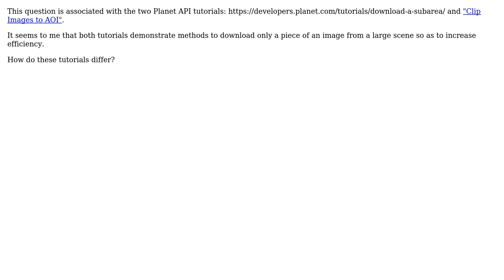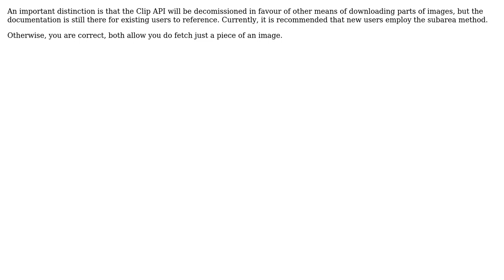GIS: Downloading Subarea vs Clipping Images to AOI using Planet API?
With thanks & praise to God, and with thanks to the many people who have made this project possible! | Content (except music & images) licensed under CC BY-SA | Music | Images & others | With thanks to user Song user PolyGeo user bosth and the Stack Exchange Network Trademarks are property of their respective owners. You are responsible for your own actions.